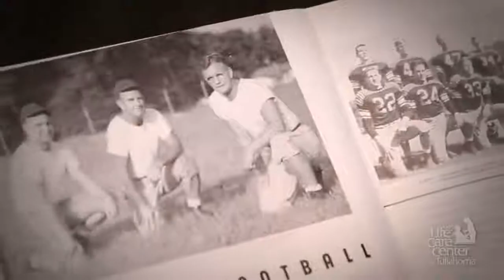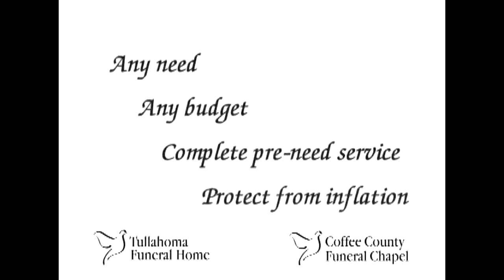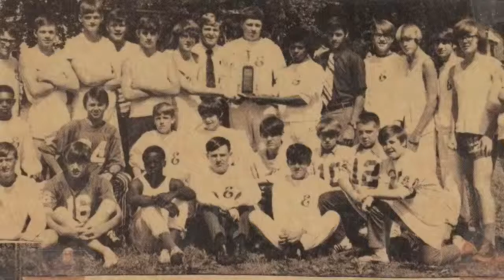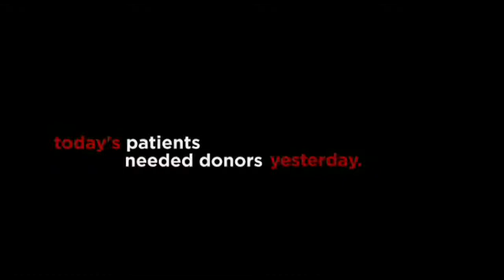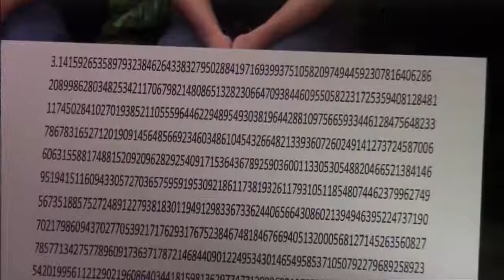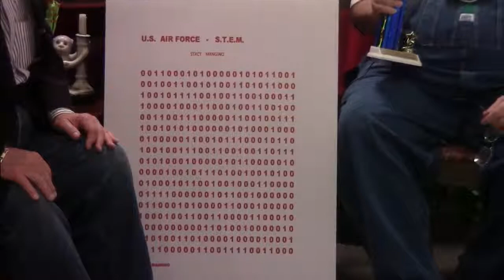Just Plain Living 03-12-2019